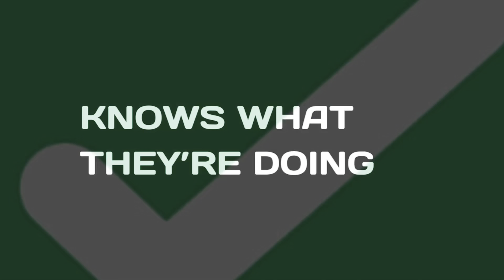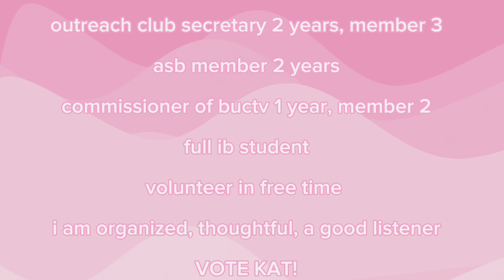Buc Tv 03-10-24